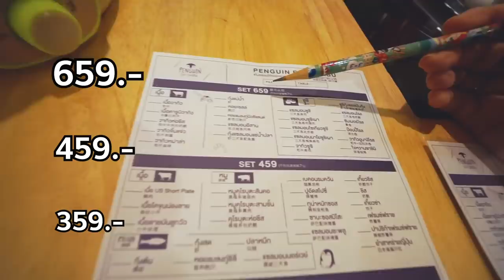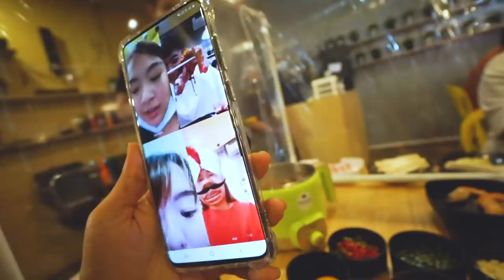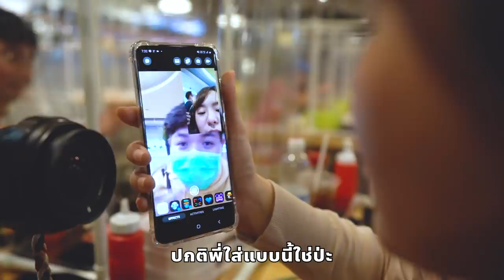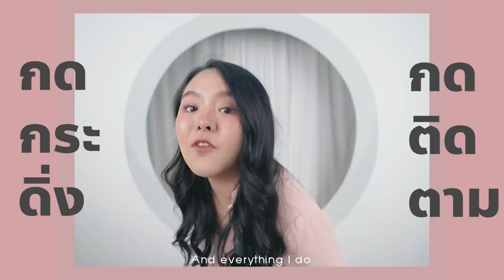ร้านชาบูกั้นคอก กักตัว ที่แรกในไทยยยยยยยยย !!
ชาบูกั้นคอก ที่แรกในไทย!
วันนี้ได้ออกไปกินข้าวนอกบ้านแล้วทุกคน!!!
จะพาทุกคนไปกินชาบูกัน แต่ !! ต้องนั่งกินในคอกคนเดียว แม้จะไปกับเพื่อนก็ต้องนั่งกินคนเดียว งงละสิ 555 จะเป็นยังไง อร่อยไหม ไปดูกันเลย